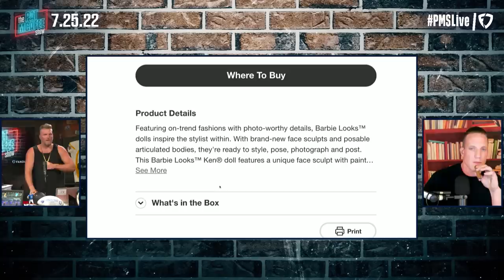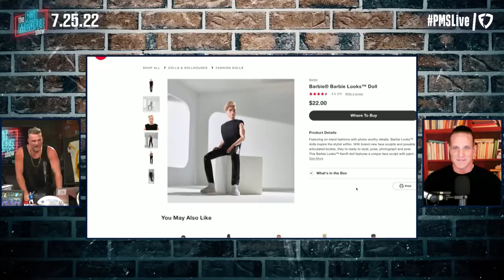Pat McAfee Reacts To New Barbie Ken Doll That Looks EXACTLY Like Him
Hey Barbie, where is the check dude?

 @Hammer Dahn
 @Thats Hockey Talk
 @The Pod